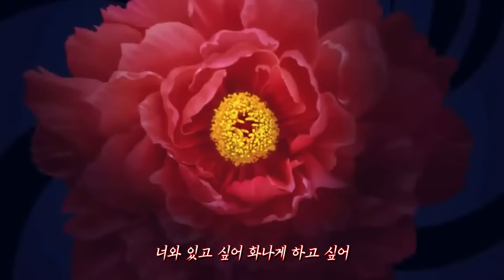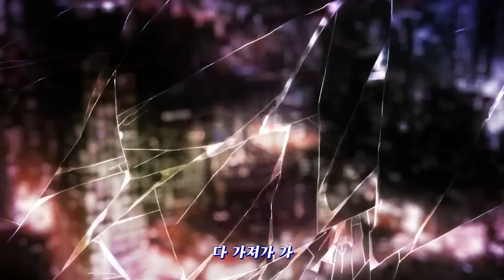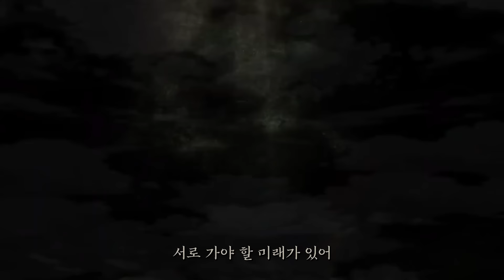애니 오프닝이 K-POP이라면? #1 | anime x k-pop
* 해당 채널은 일체의 수익 창출 없이 비영리적인 목적으로 운영됩니다. (수익 X 자기만족 O)

0:00  주술회전 x NCT 127 '무한적아'
1:33  카케구루이 x 레드벨벳 'In&Out'
2:56  도쿄구울 x BTS '피 땀 눈물'
4:45  도쿄리벤저스 x 에스파 'Next Level'
5:57  사이코패스 x 드림캐쳐 'Deja Vu'
7:34  도로로 x 태민 'Goodbye'